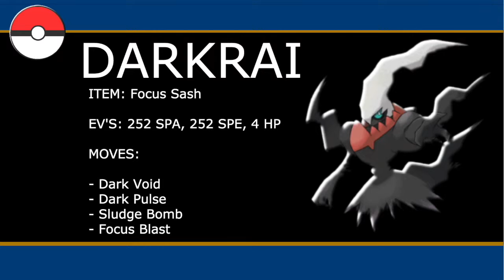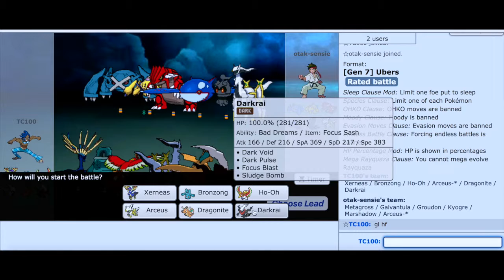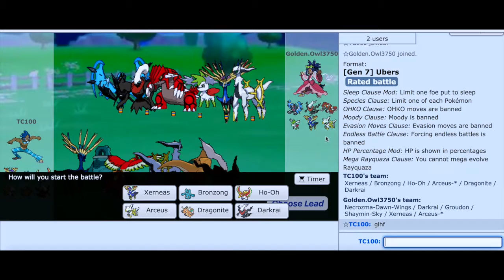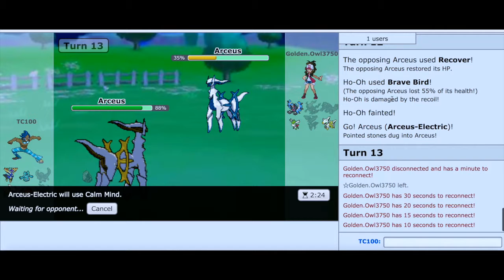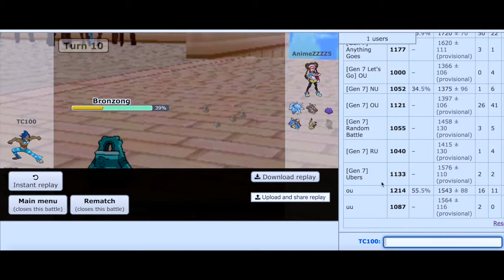Pokemon Showdown Road To The Top - Episode 1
What's going on Pokemon trainers?! This is Trainer Connor bringing you another epic Pokemon battle video.

Skype: TrainerConnor100

*This is content from Pokemon Ultra Sun and Ultra Moon version. Game Freak and Nintendo own all rights to these games and as the uploader, I do not claim any. Under Youtube rules, these uploads are meant to entertain Pokemon fans across the world and inform on various mechanics of the Pokemon games. All footage in these videos is recorded with a video camera. Also, any music that I use in these videos belong to the original artist*